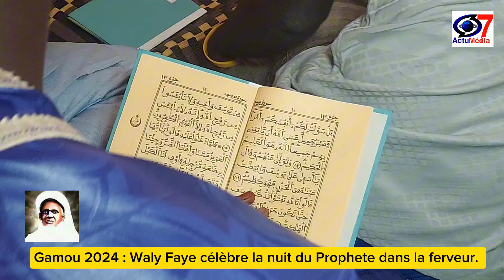Gamou 2024: Ferveur et hospitalité chez Waly Faye.